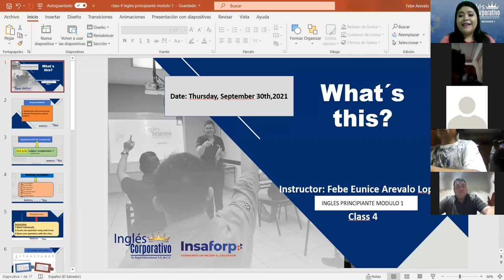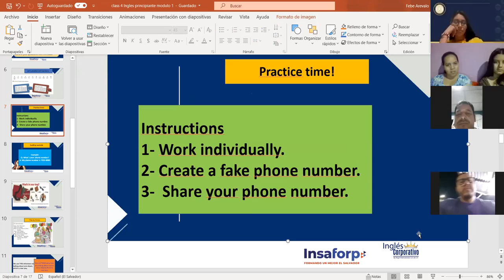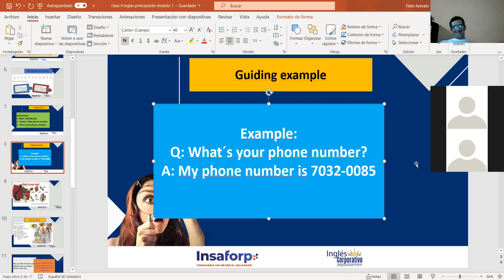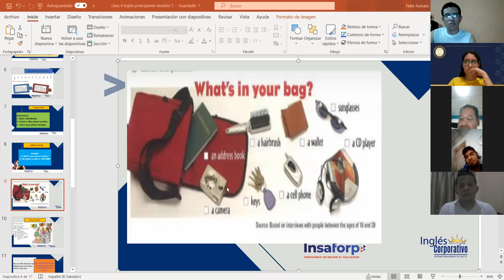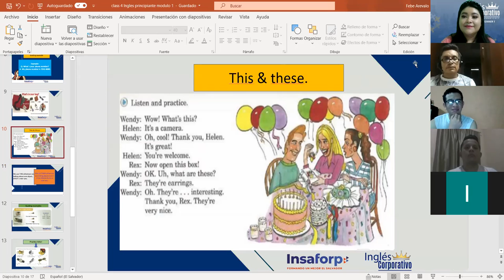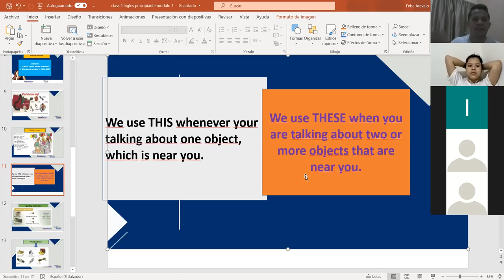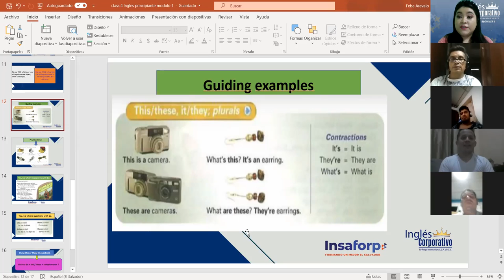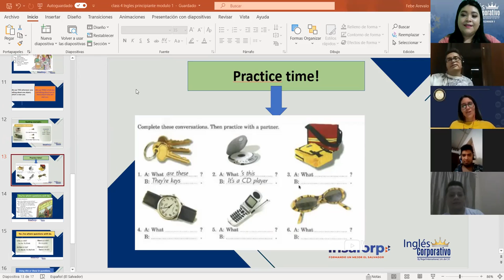Ingles Corporativo- The use of "this" and "these". Class#4 day#4.